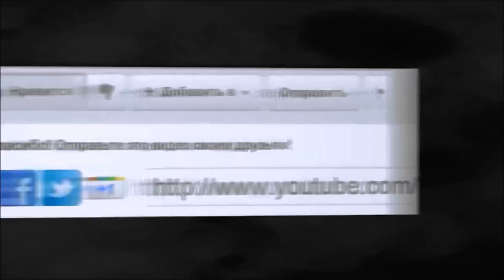Почему внешность так важна девушке летом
Новое видео: "Почему внешность так важна девушке летом".
Юрий Спасокукоцкий и Роман Санёцкий затронули такую тему как "Концентрация внимания девушек на внешность в летний сезон". Они расскажут, на какие части женского тела мужчины обращают внимание больше. Это поможет Вам, девушкам, точно знать каким упражнениям отдавать предпочтение. Ведь летом каждой девушке хочется иметь стройную и привлекательную фигуру.

Извините за несвоевременную подачу видео. Надеемся, что советы и вся информация предоставленная в ролике будут полезны и в самый разгар лета.

Юрий дает бесплатные советы и программы для похудения и сжигания жира, выкладывает на своих видео план тренировок и программы упражнений позволяющие быстро накачать мышцы, в том числе пресс, бицепс, трицепс, плечи и спину.Эти программы и советы великолепно работают, например группа в контакте упражнения для дома, посвящается именно фитнес упражнениям в домашних условиях: Группа Юрия в ВК